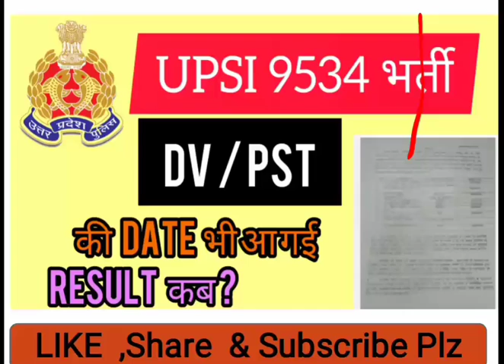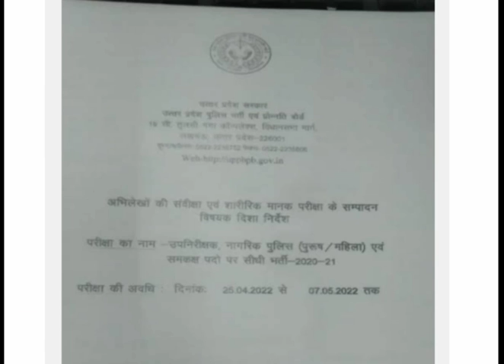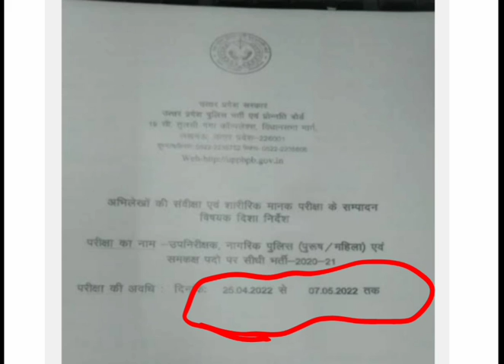UPSI 9534 भर्ती की DV/PST की Date आ गई। Result कल शाम तक। सभी documents तैयार कर लें